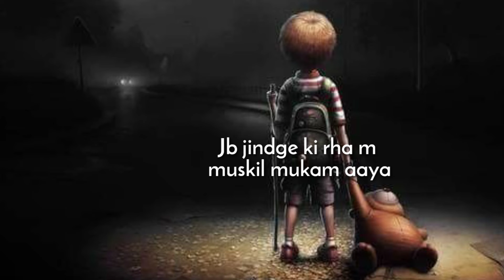Matlabi Reshte😔 !! Heartach Status Video !! Hindi Shayari Status Video!! Om Arora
Friends,.. the purpose of this video is to

 make you understand about the

 relationship which is only for the purpose.😔

Keword

matlabi rishte status,matlabi rishta status
मतलबी दोस्त status,मतलबी दोस्त whatsapp status,
मतलबी लोग status,मतलबी दुनिया status,
matlabi hai status
Vo matlabi thi Status, मतलबी दुनिया status,
मतलबी दुनिया whatsapp status,
be matlabi duniya status,
matlabi duniya ka status,
matlabi duniya attitude status,
matlabi person status,
matlabi duniya status,
matlabi hai duniya status,
matlabi hai status,
matlabi log matlabi duniya status